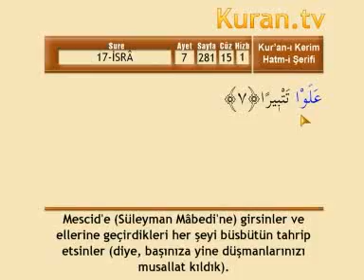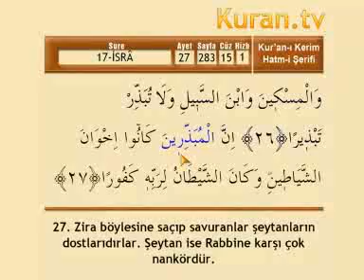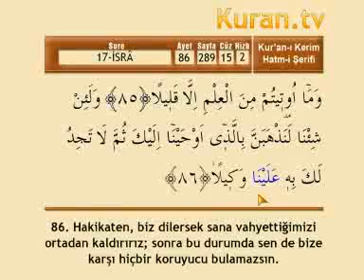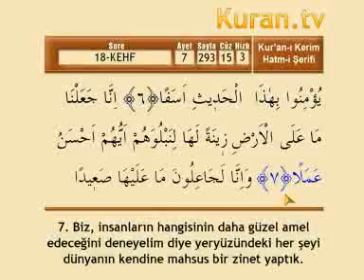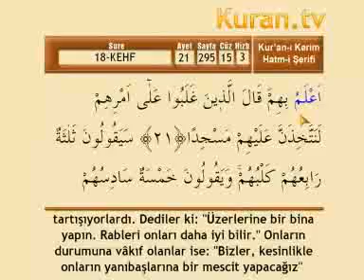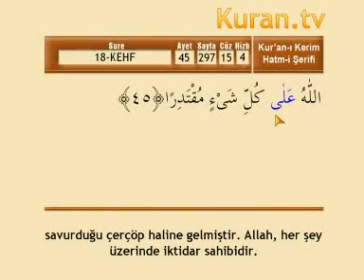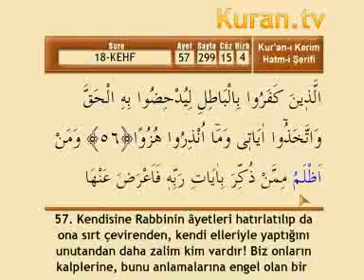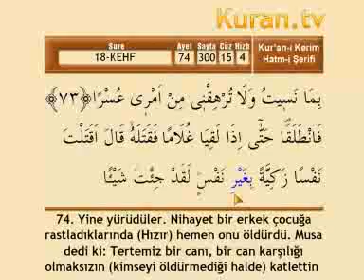Mehmet Emin Ay - 15. Cüz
Mehmet Emin Ay (Komple Video Hatim)